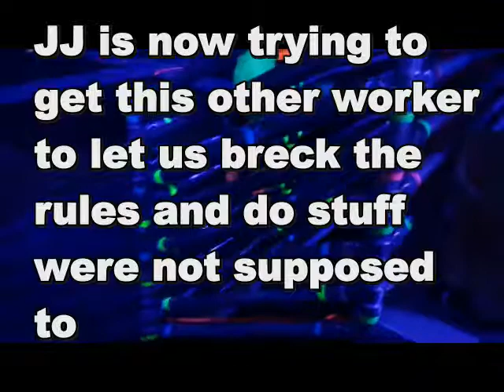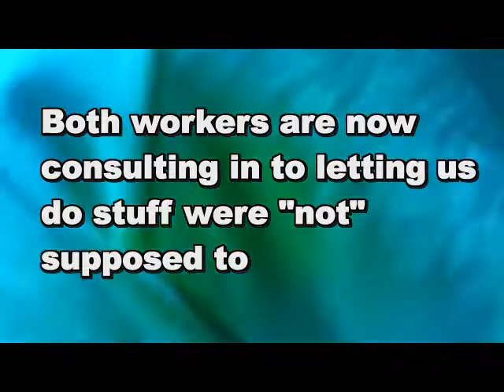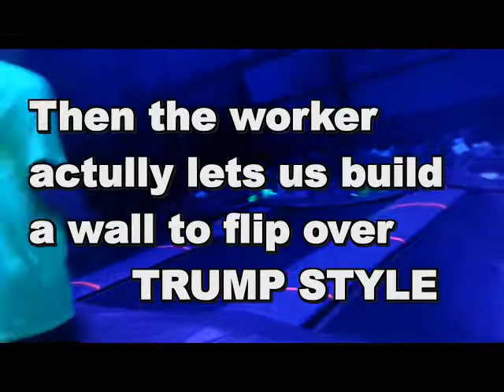We Went to SkyZone